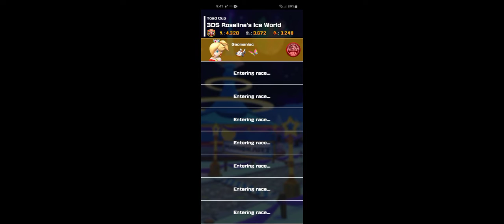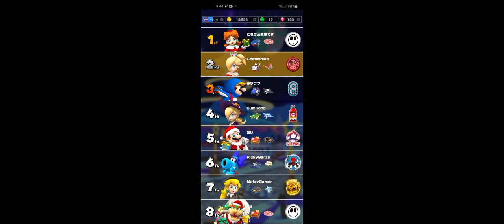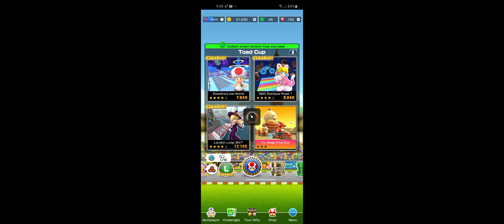Halloween Tour Toad Cup